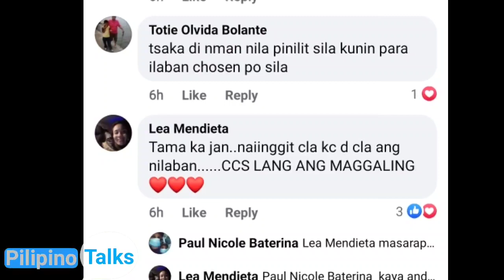DAHILAN KAYA BINABASH ANG CCS |Loyal sa CMFT | Jema galanza focus sa Laban | Boss d babawi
Nationals Naman guys ang usapan Dito KAYA dapat wag natin I bash ang ccs.